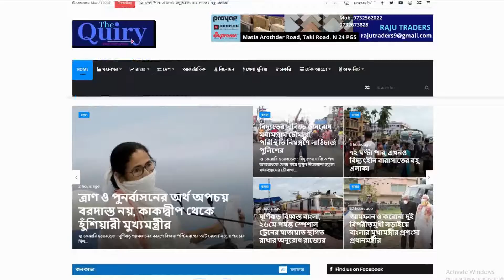kanpur Encounter | Vikash Dubey Arrested | Madhyapradesh | Thequiry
প্রায় এক সপ্তাহ ধরে তাকে হন্যে হয়ে খুঁজে চলেছিল পুলিশ। ক্রমশ বেড়ে চলেছিল তার মাথার দাম। অবশেষে মধ্যপ্রদেশের উজ্জয়নী থেকে পুলিশ খুনে অভিযুক্ত বিকাশ দুবেকে গ্রেফতার করল পুলিশ।
সৌজন্যঃ ANI